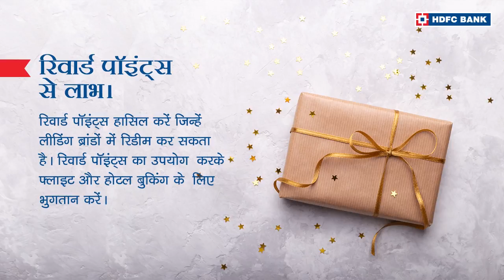अपने क्रेडिट कार्ड का अधिकतम लाभ प्राप्त करने के 6 तरीके | एच.डी.एफ.सी बैंक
क्रेडिट कार्ड सबसे उपयोगी वित्तीय उत्पादों में से एक है | लेकिन क्या आपको इसका अधिकतम लाभ मिल रहा है?  इस वीडियो में जानिए अधिकतम लाभ के लिए अपने क्रेडिट कार्ड का उपयोग करने के 6 तरीके |